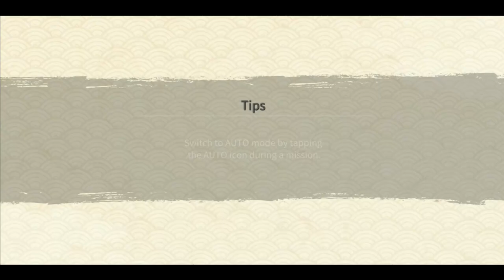I finally got the Golden Scroll & the reward was awesome | Naruto x Boruto Ninja Voltage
About: Gold Scroll Treasure Hunting Mission

BG Music 🎧
Outro Music 🎧